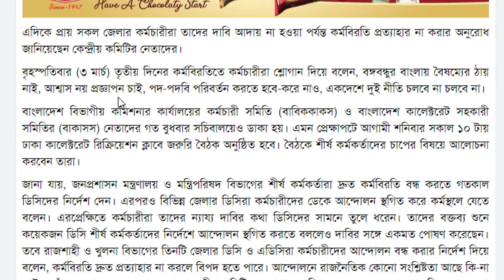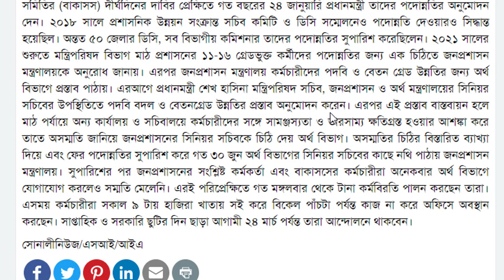দুসংবাদঃ নতুন পে স্কেল প্রকাশে।। আন্দোলনরত সরকারি কর্মচারীদের চাকরিচ্যুত করার হুমকি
আন্দোলনরত সরকারি কর্মচারীদের চাকরিচ্যুত করার হুমকি

education
education news
education updates news
science
how to
technology
educational support
ntrca
easy
math
tricks
math tricks
shoriful
zindani
dipu moni
education news today
ngi
dshe
shed
ssc exam date
hsc exam
gonobiggopti
bodli
jatiokoron
utshob vata
trending news
shikkha songbad
psc
primary
job circular
job news